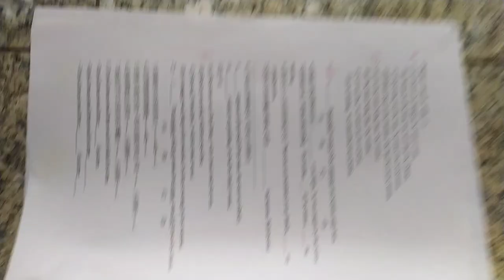含答 （大部份）句型 17-22#HKHS#HKS